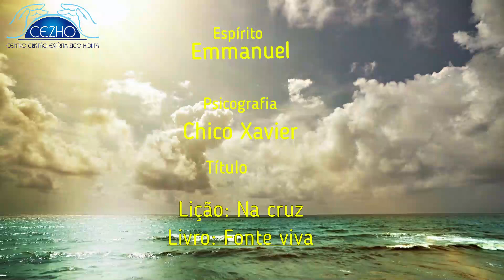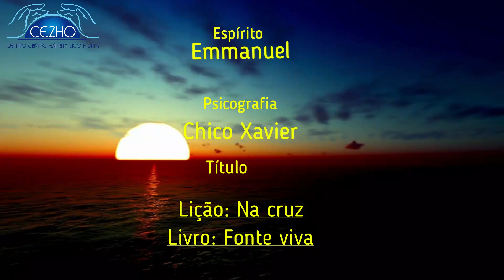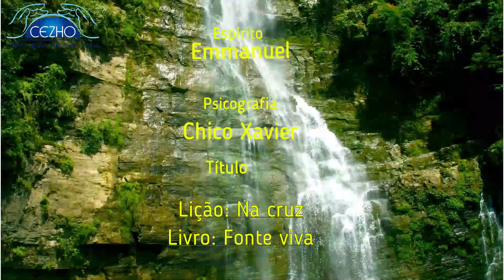Podcast 1007 Bom dia Espírita, sua dose diária de luz!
Do livro Fonte viva, psicografado por Chico Xavier pelo espírito Emmanuel. Lição: " Na cruz"Centro Cristão Espírita Zico Horta : Av. Presidente Kennedy, 925 Ano Bom – Barra Mansa RJ#doutrinaespirita